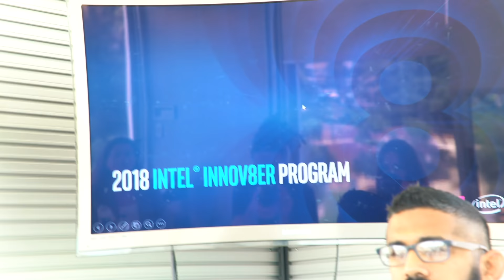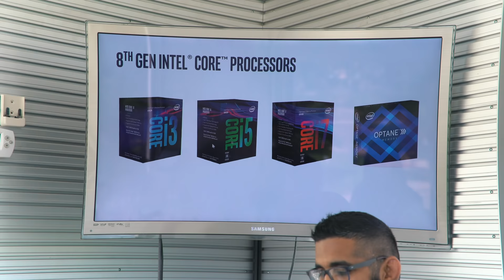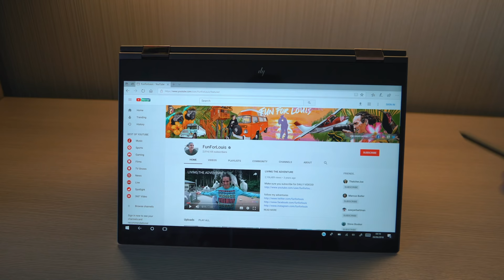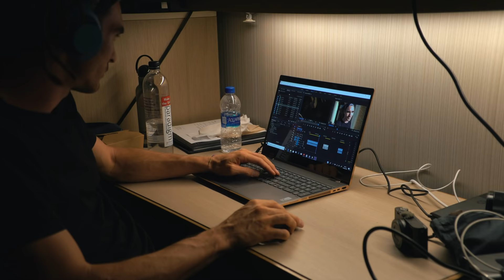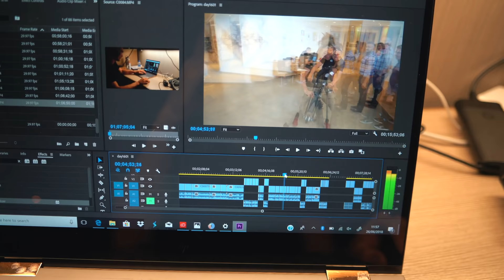BACK TO PC?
DAY 1601 // 25th June 2018 // Los Angeles, California

Go Follow…

Music wanted!!

My gear